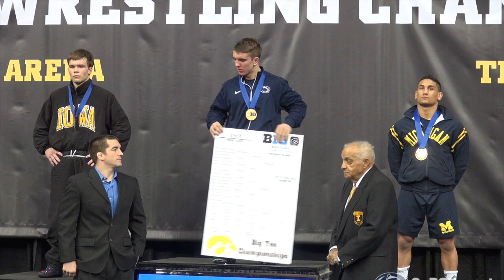Penn State Wrestling - 2016 Big Ten Champions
Celebrate with the Big Ten champs and watch highlights of each individual Big Ten champion for 2016.